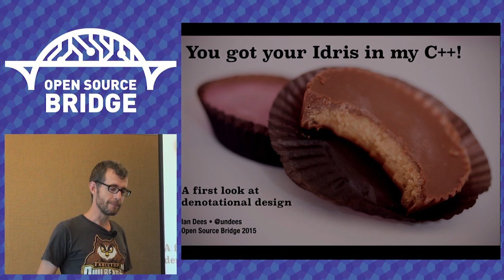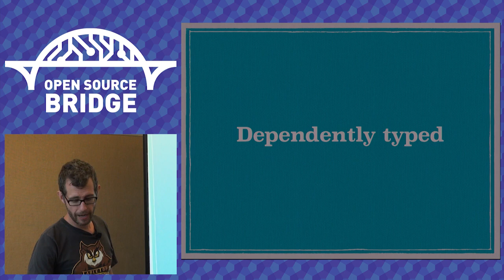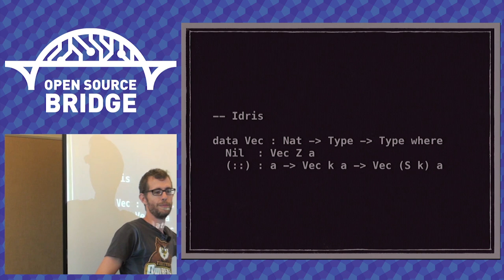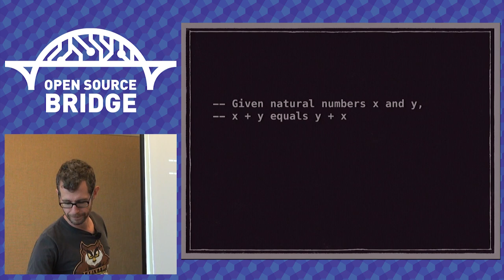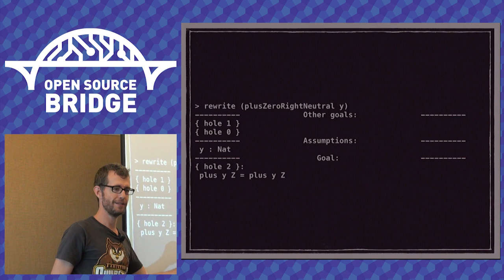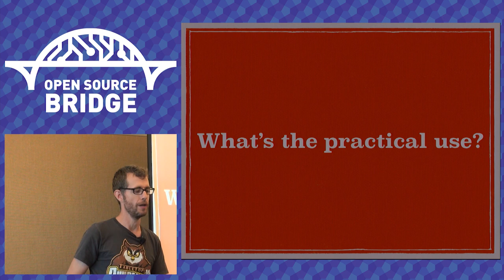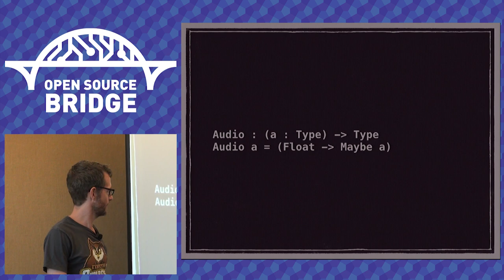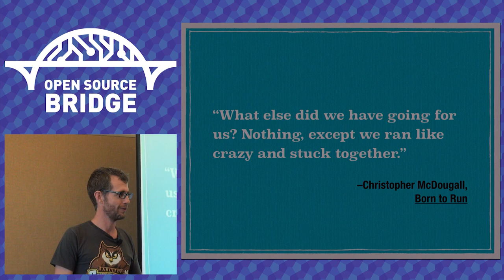OSB 2015 - You Got Your Idris in My C++! A First Look at Denotational Design - Ian Dees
Programmers gripe that we have two kinds of programming languages: the ones we write in for fun, and the ones we write in because we have to. We may enjoy coding that weekend project in Agda, but we have to leave that smile behind on Monday morning when we go back to Java or C++.